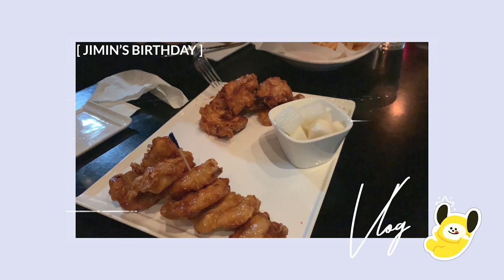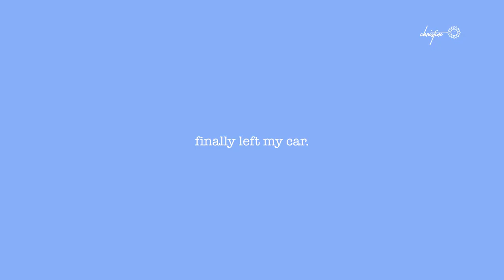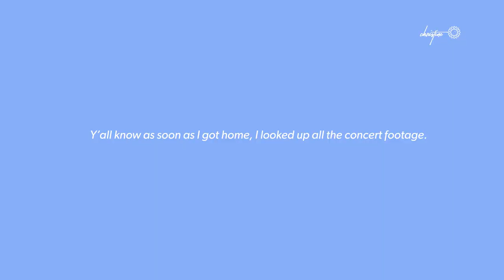Celebrating Jimin's Birthday (ft. My Anxiety) | VLOG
Celebrating Jimin’s birthday with my favorite people.

✨BONCHON
2201 N Pershing Dr Suite E, Arlington, VA 22201

✨BONCHON
1025 N Fillmore St G, Arlington, VA 22201

✨ 약속 (Promise) Piano Cover by DooPiano
✨Soul (Youtube Studio)
✨ Honey (Youtube Studio)
✨ A Quiet Thought (Youtube Studio)

✨  Cherry Blossom Petal Overlay: J STUDIO

💕follow me on:
✨Christine

name : Christine
editing software : Premiere Pro + Illustrator
camera : iPhone Xs Max + EOS M50